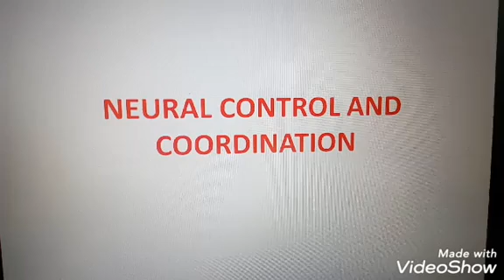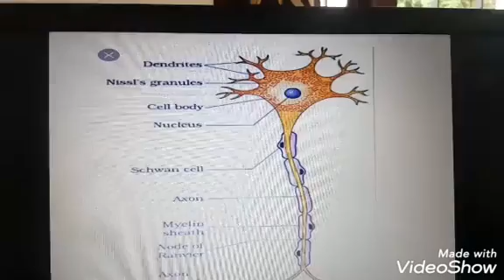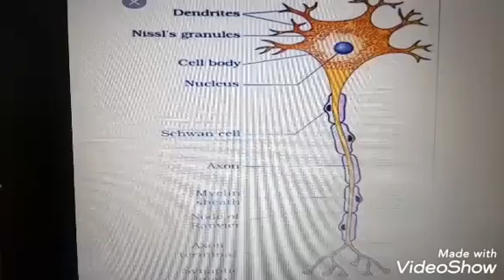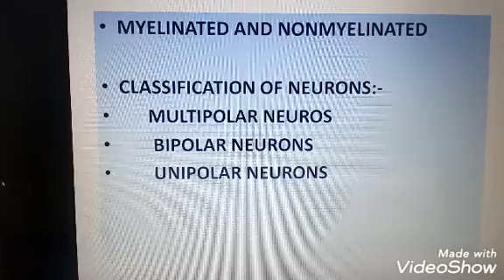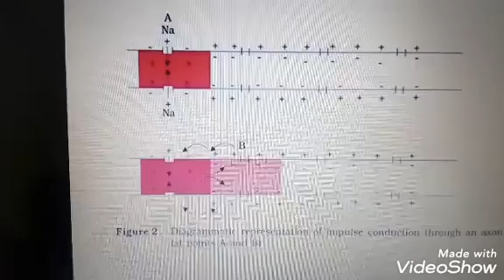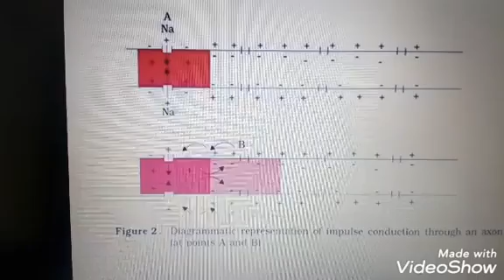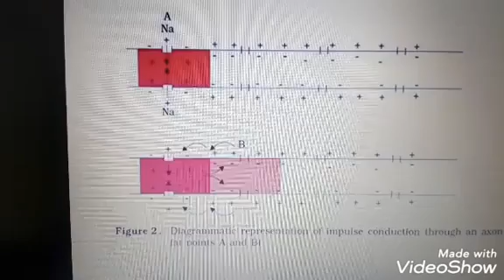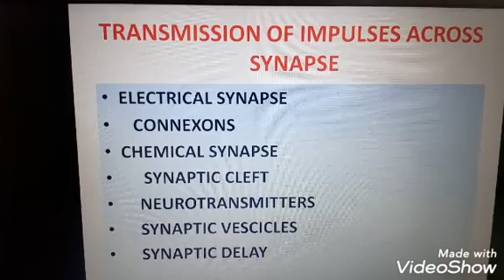February 2, 2021